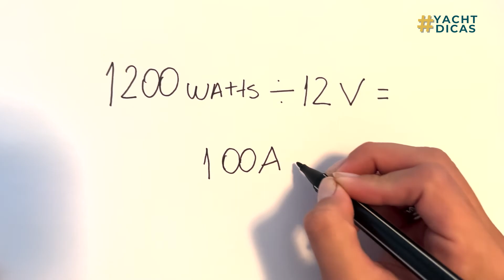5 FATOS IMPORTANTES SOBRE INVERSORES - #003 | YachtDicas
Na YachtDicas de hoje divido com vocês 5 fatos importantes sobre os inversores.

Comente abaixo se você sabia de todos esses fatos e quais outras dicas você gostaria de ver nesse quadro aqui no canal.